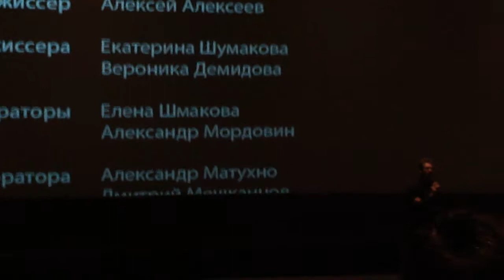The Major - Q&A Toronto Film Fest, Scotiabank Theatre (9-10-2013) - director Yuri Bykov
Russian director Yuri Bykov answers questions in both Russian and English in a relatively confusing Q&A -- so be patient! The Major, or Mayor as it's known in its homeland, follows a small-town police major who carelessly hits and kills a young child while racing down a country road. The situation quickly careens out of control as his colleagues try to hide the evidence and wind up kidnapping the mother of the child.

Bykov talks about the success of, or lack of success, that The Major had at the Russian box-office. Note that he says in Russian that the film did "shit" at the domestic box-office, while the translator says it did "moderately well."

Filmed at the Scotiabank Theatre on Sept 10, 2013.